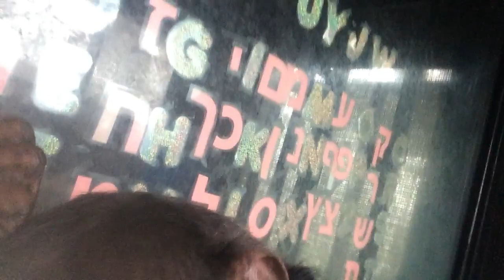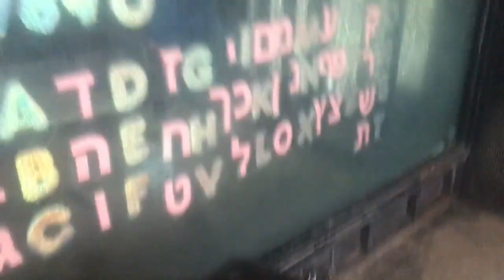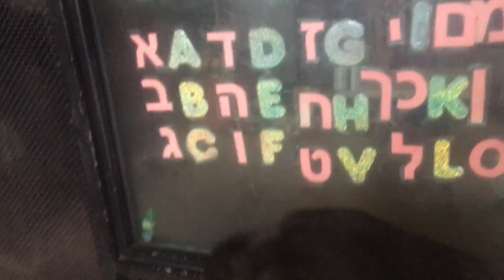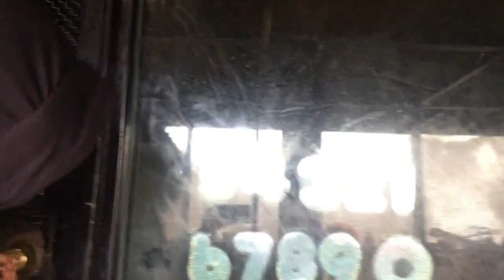Grooming, Singing & Wearing a Mask -- April 6, 2020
We are now under a shelter at home order.
In this video, Bow grooms me, I sing, we listen to music, I go walking on my property, I put on  a mask and consider whether it confers any safety. Do you like my mask?